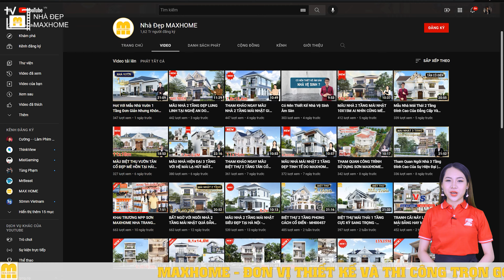SỐC VÌ MẪU NHÀ MÁI THÁI QUÁ RẺ VÀ ĐẸP - MH00460